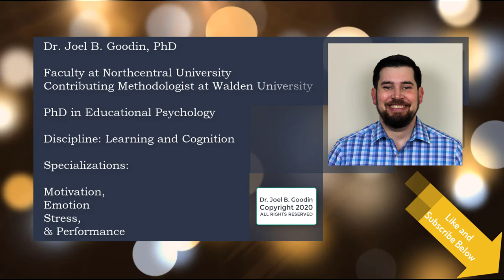Dr. Cary Gillenwater - Driven to Doctorate w/ Dr. Joel B. Goodin